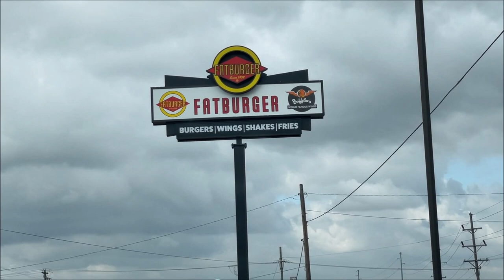Fatburger & Buffalo’s Express: Crispy Chicken Sandwich, Pickle Fries & Funnel Cake Fries Review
This is a taste test/review of the Crispy Chicken Sandwich, Pickle Fries and Funnel Cake Fries from Fatburger & Buffalo’s Express.
* Crispy Chicken Sandwich - Your choice of our juicy grilled, crispy or spicy Cajun chicken breast, topped with lettuce, tomato and mayonnaise on a freshly toasted sponge-dough bun. $7.29
* Pickle Fries - Try our all-new savory and crispy Pickle Fries, served with a side of ranch. Available for a limited time only! $5.09
* Funnel Cake Fries - For a limited time only, we’re serving up Funnel Cake Fries with a side of chocolate sauce so you can get that crispy sugary treat you’ve been craving without going to the fair. $5.09